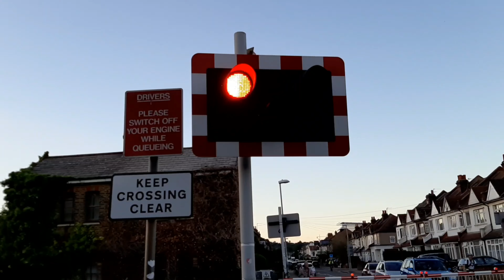Level crossing(Railroad Crossing) - Real Train ASMR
Southwestern train railway between London Waterloo and Kingston